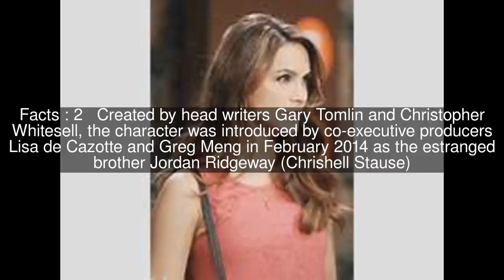Ben Rogers (Days of Our Lives) Top #6 Facts